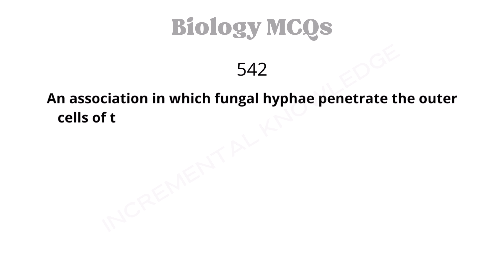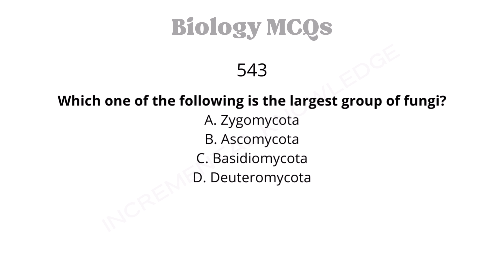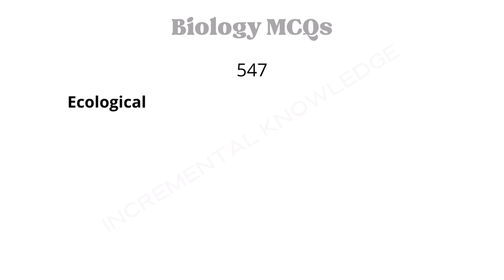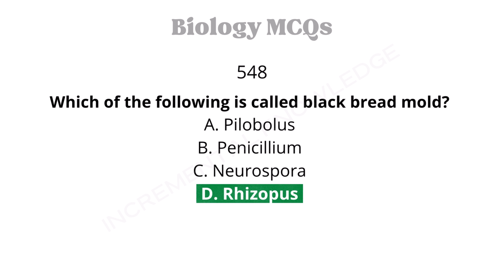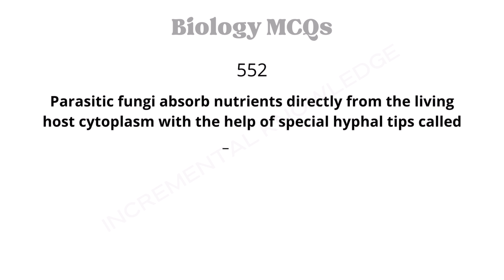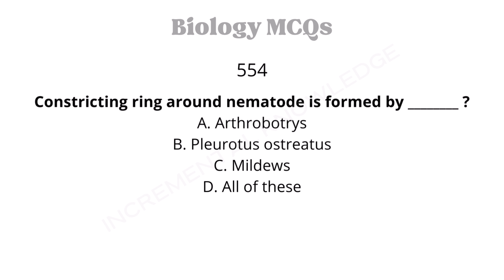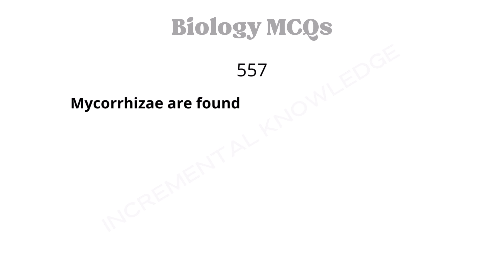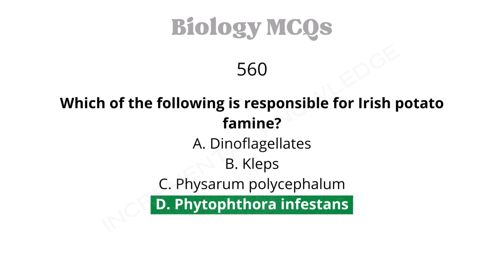Biology MCQs Part 28 | 541-560 Multiple Choice Questions